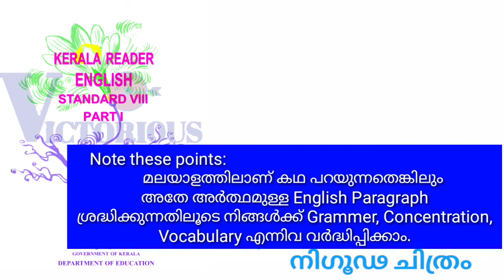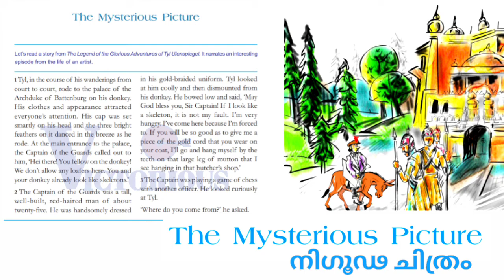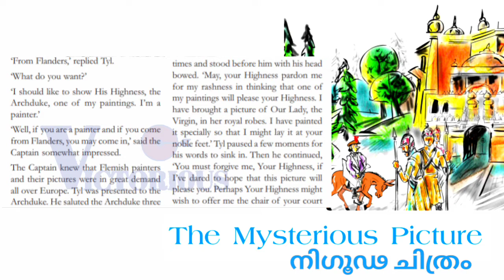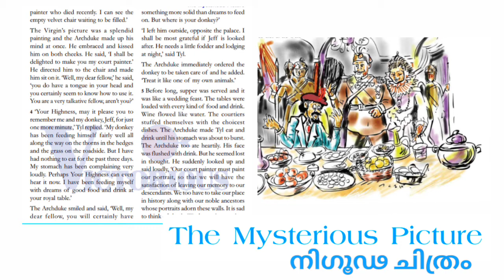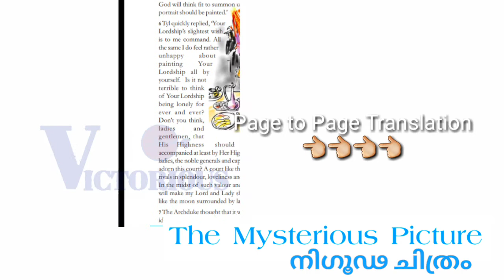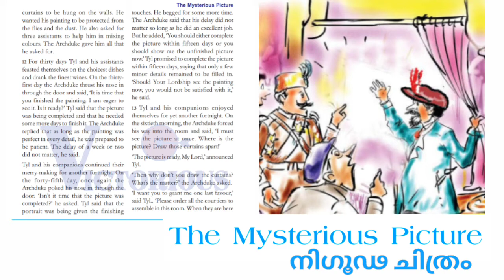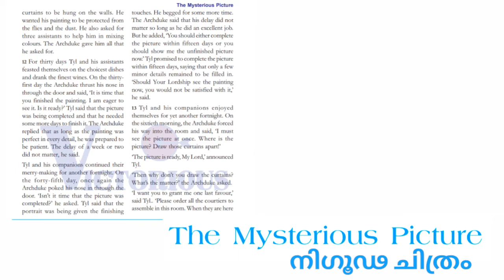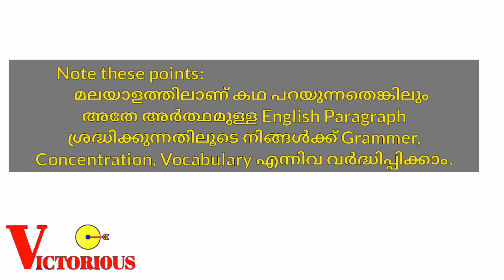VICTORIOUS STD 8 | English Kerala Syllabus | Learn Language |നിഗൂഢ ചിത്രം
VICTORIOUS STD 8 | English Kerala Syllabus | നിഗൂഢ ചിത്രം | Learn Language